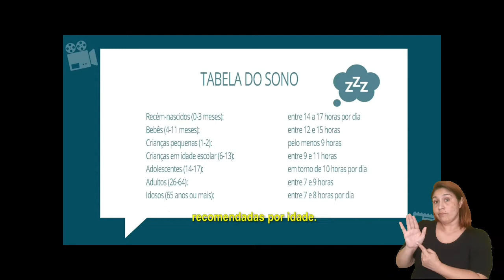Papo saúde: Vida saudável (em Libras)